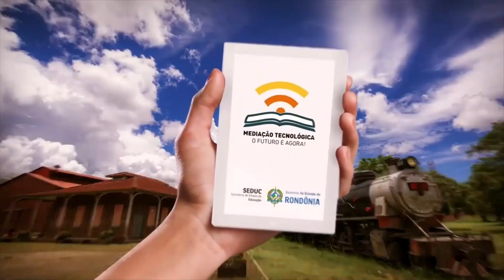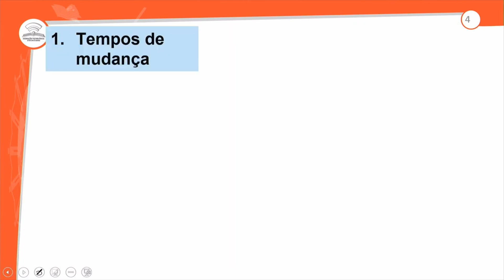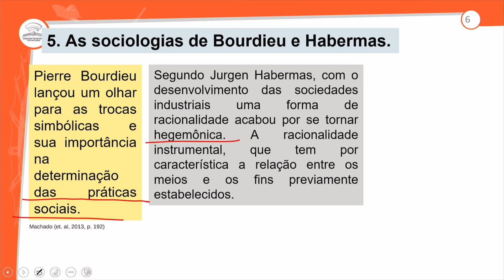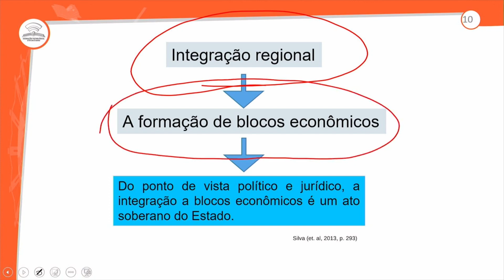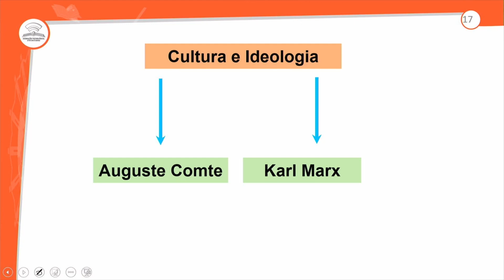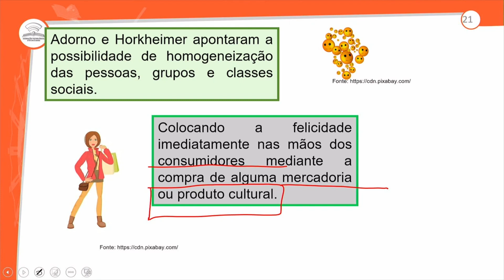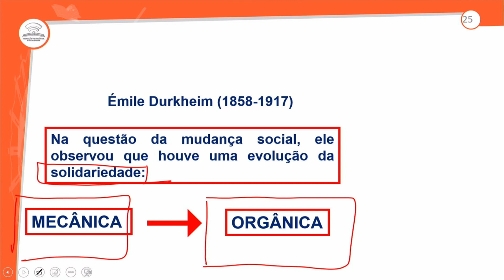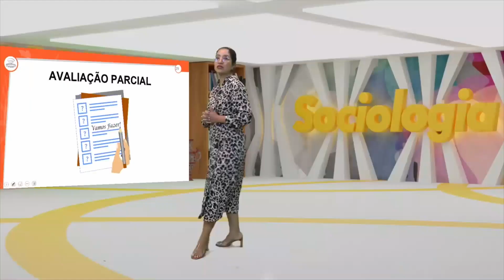23.1 - REVISÃO GERAL - UNIDADE II - SOCIOLOGIA - 3º ANO E.M - AULA 23.1/2024